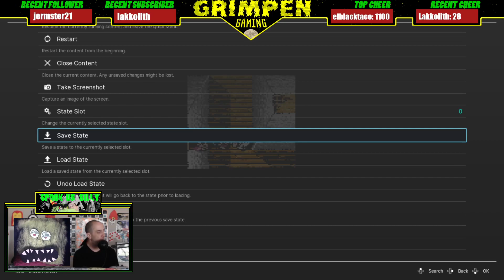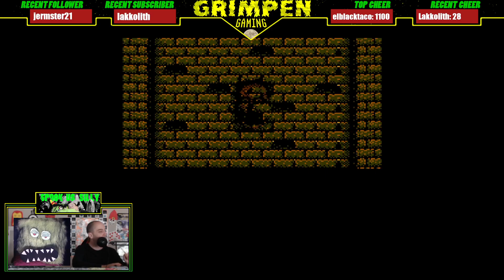Sweet Home (part 2) - Let's play something spooky with Grimpen and Pants!